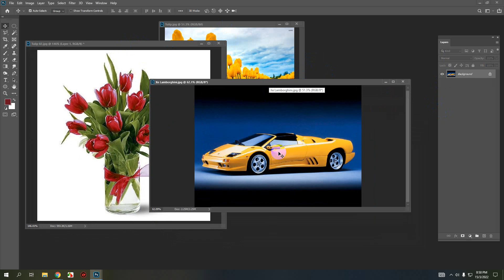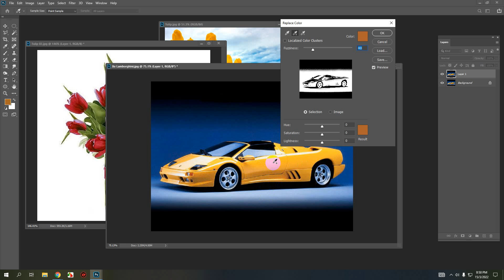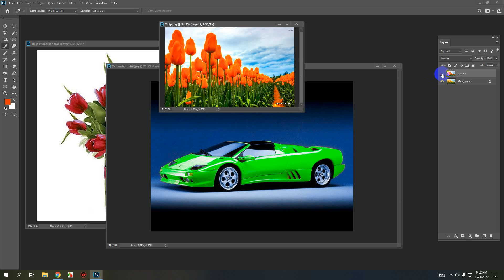ĐỔI MÀU TRÊN DIỆN RỘNG